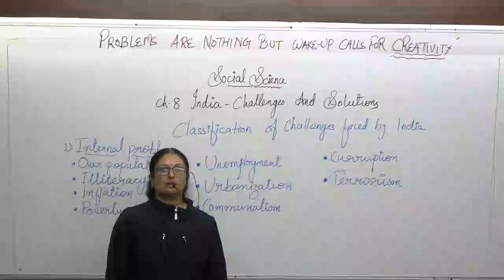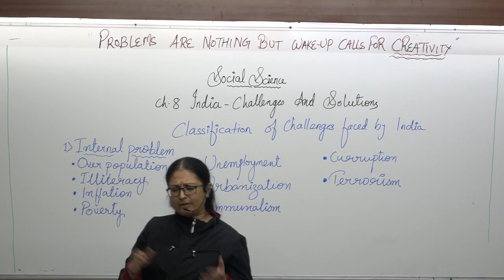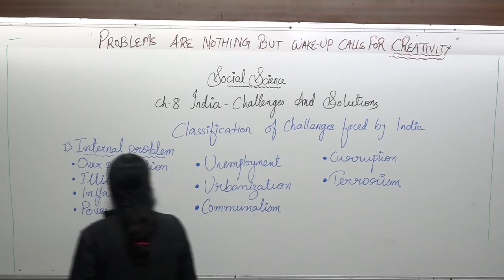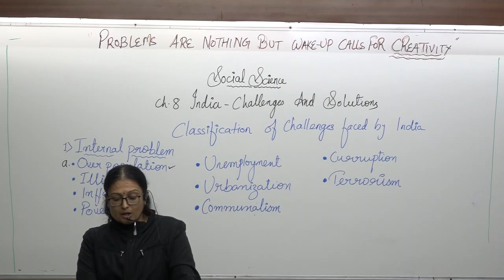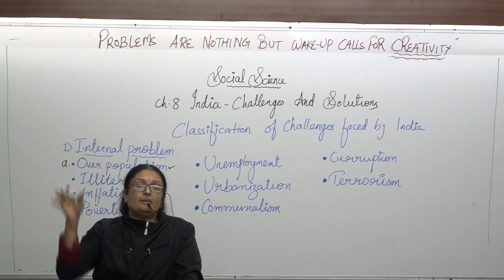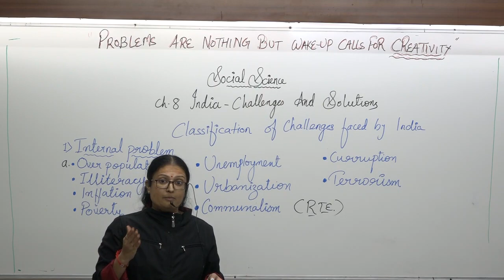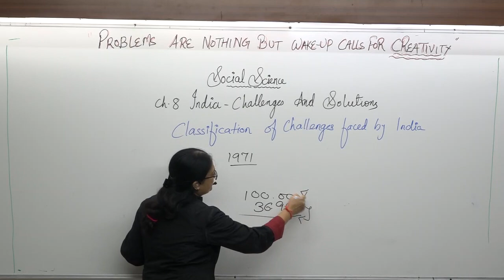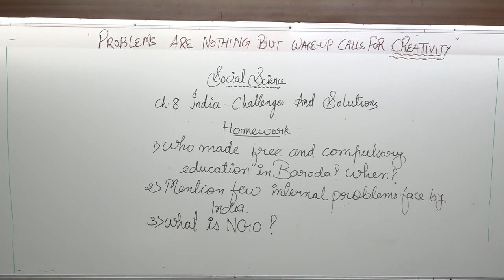lec 1 class 8 s s 2022